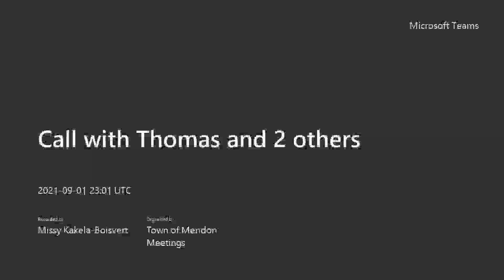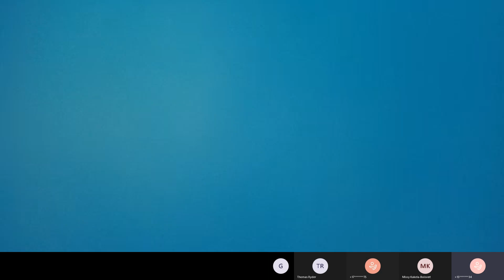2021 09 01 Board of Health